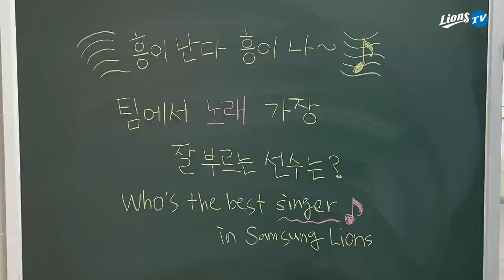[라이온즈tv] 노래가 절로~ '사자 가왕'을 찾아라! 🎥 퇴근길직캠​​​​ (4.11 KT전)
시즌 첫 스윕에 콧노래가 절로 나는 일요일 밤,
삼성 라이온즈 선수단에서 🎶 가장 노래를 잘 부르는 선수를 찾아봤어요.
짐작갔던 선수부터 의외의 선수까지... 지금 바로 확인해 보세요.